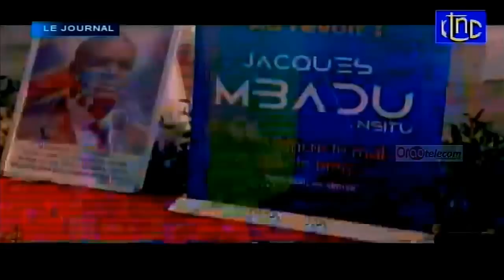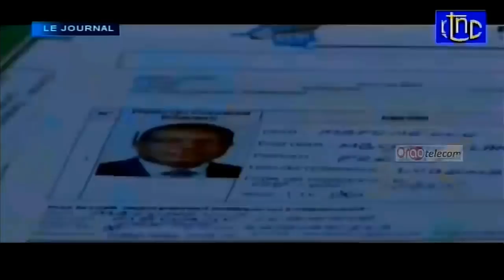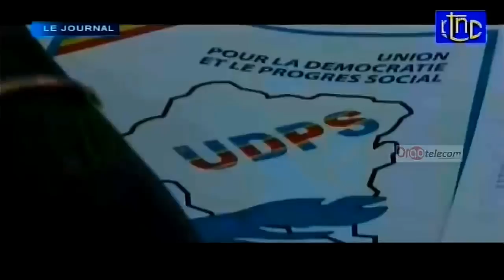AFFAIRE DAUPHIN DE KABILA SUIVEZ LE JOURNAL DE LA RTNC